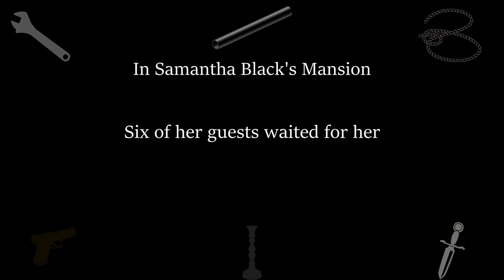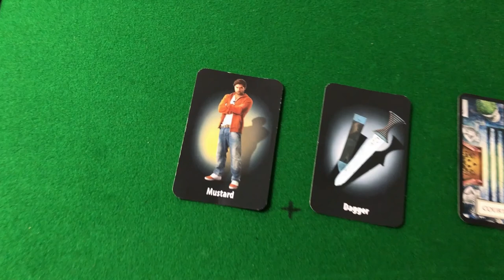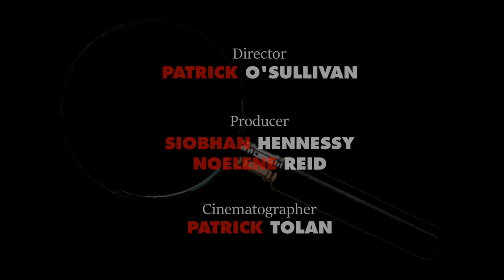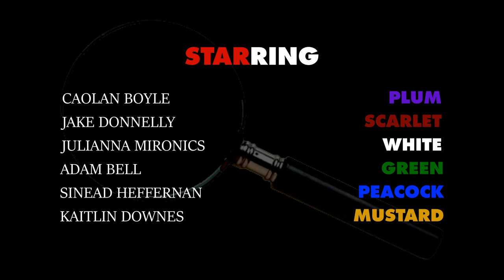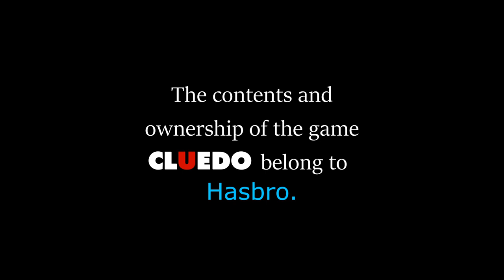Cluedo Foroige Clubhouse edition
Foróige Clubhouse Digital Media Summer Programme 2020 wrote the script for this exciting adaptation of the Murder Mystery Game 'Cluedo' . Script written by Rhian Boyle and directed by Tolan Productions (Patrick O'Sullivan Clubhouse Mentor)  outstanding acting by members of the Clubhouse Summer Programme 2020. Supported by Foróige and The Clubhouse Network and The Techspace Network.